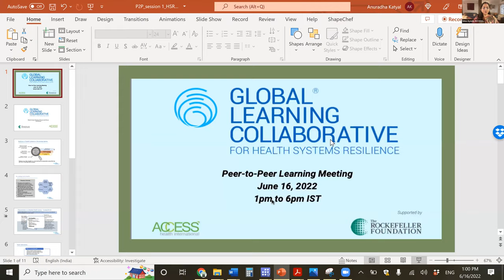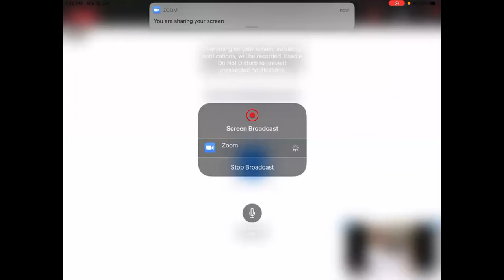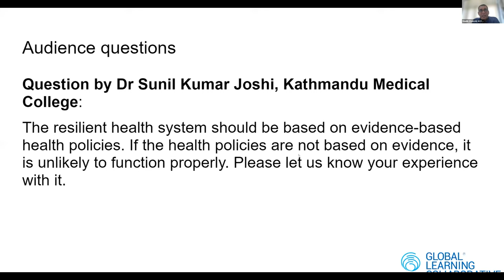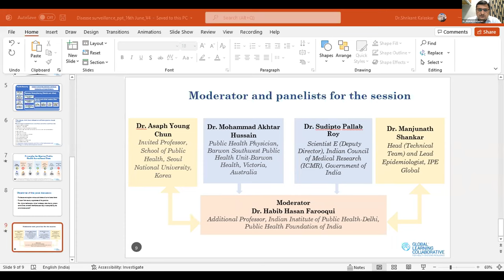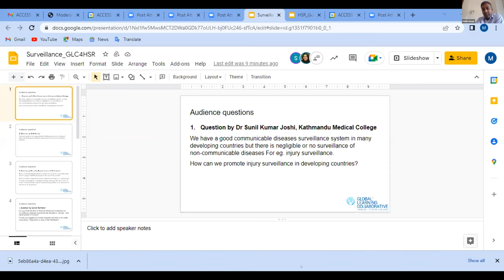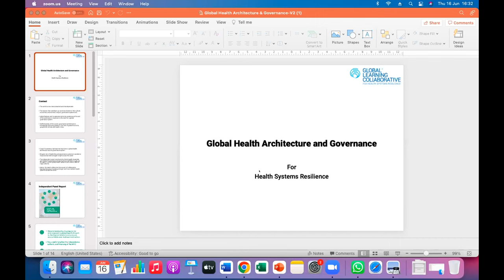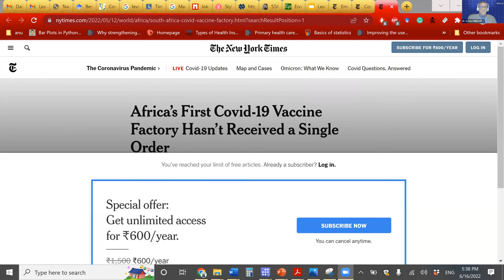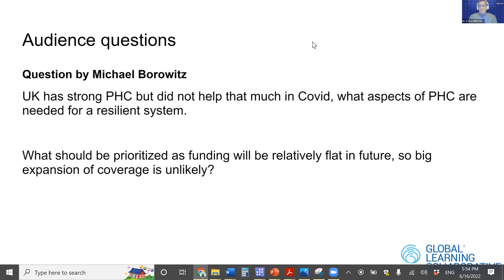1st Peer to Peer Learning Meeting of the GLC4HSR on Health Systems Resilience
1st Peer-to-Peer Learning Meeting of the GLC4HSR on Health Systems Resilience

Mode: Virtual

Summary: In line with its learning structure, the GLC4HSR holds quarterly and annual meetings and interim meetings in the form of round table discussions and learning meetings among and between experts and practitioners. These meetings are centered around thematic or sub-thematic areas.

The first peer-to-peer learning meeting focused on three thematic areas namely Health Systems Resilience Assessment Frameworks, Disease Surveillance Systems for Resilience and Global Health Architecture and Governance for Resilience Knowledge compiled by the Secretariat through systematic reviews and interviews and round table discussions with experts and practitioners set the stage for the learning dialogue through panel discussions, participants' comments, and online polls.